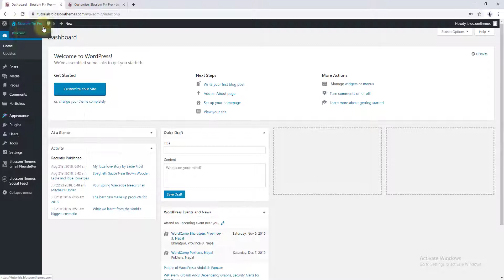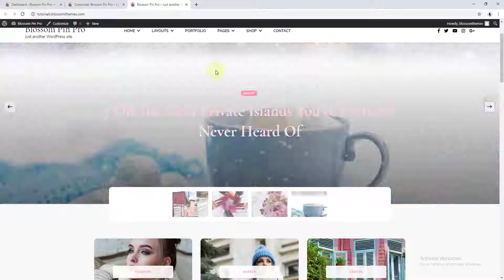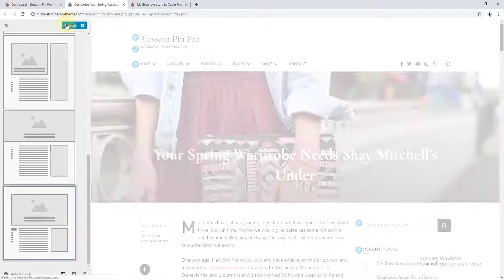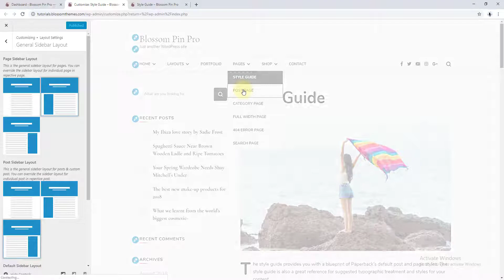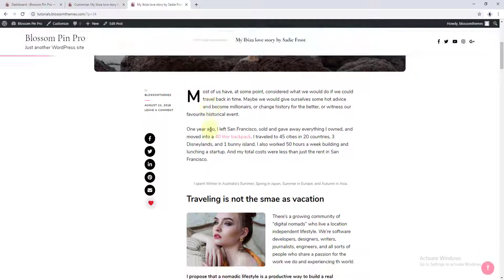How to change different layouts of your website | Blossom Pin Pro WordPress Theme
This video shows you how to change different layouts of your website in Blossom Pin Pro WordPress Theme.